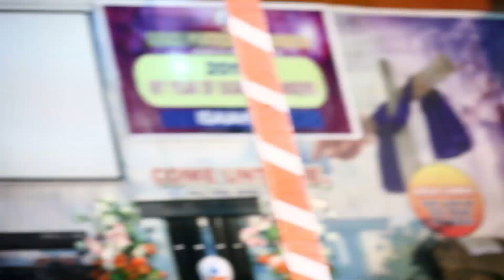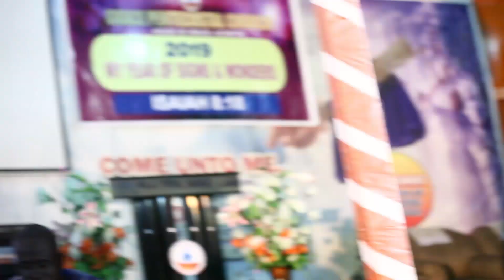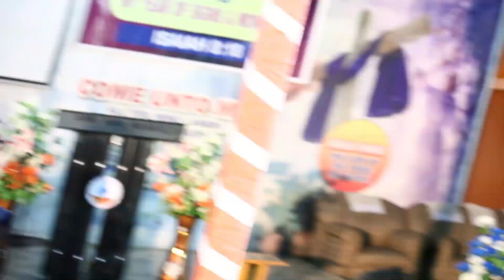HOME MANAEGMENT P2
HOME MANAEGMENT